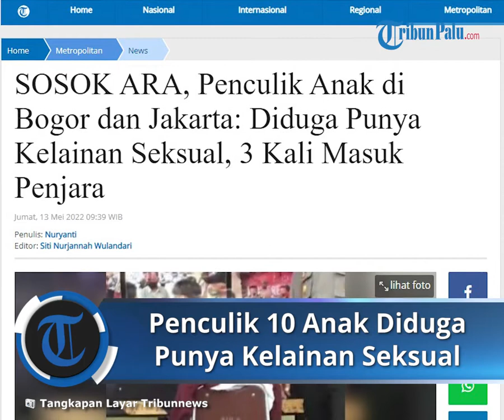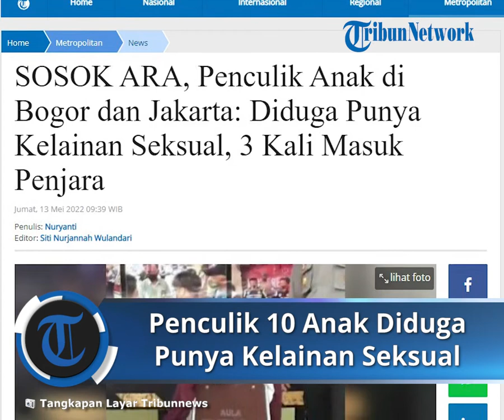Penculik 10 Anak Ternyata Residivis Teroris dan Diduga Punya Kelainan Seksual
TRIBUN-VIDEO.COM - Polres Bogor dan Polres Metro Jakarta Selatan berhasil menangkap pelaku penculikan bocah asal Bogor, F (11).

Pria berinisial ARA (27) ditangkap di kawasan Senayan, Jakarta, Kamis (12/5/2022).

ARA diketahui juga menculik 10 bocah asal Jakarta Selatan, Jakarta Barat, dan Jakarta Pusat.

Adapun 10 anak yang menjadi korban penculikan yakni:

1. F (asal Jakpus)

2. FA (asal Jakpus)

3. G (asal Jakpus)

4. J (asal Jakbar)

5. MA (asal Jakpus)

6. C (asal Jakpus)

7. K (asal Jaksel)

8. MR (asal Jakpus)

9. MO (asal Jakpus)

10. N (asal Jakpus)

Lantas, bagaimana sosok ARA?

Diduga Punya Kelainan Seksual

ARA merupakan warga asal Depok, Jawa Barat.

Pelaku berprofesi sebagai buruh harian lepas.

Polisi menyebut ARA diduga memiliki kelainan seksual.

ARA diduga menculik anak-anak itu untuk menyalurkan nafsu bejatnya.

"Dari keterangan sementara, ada dugaan pelaku ini melakukan kekerasan seksual."

"Ia diduga melampiaskan nafsu bejatnya ke anak di bawah umur," ujar Kapolres Metro Jakarta Selatan, Kombes Pol Budhi Herdi Susianto kepada wartawan, Kamis, dilansir Tribunnews.com.

Salah seorang korban, K, mengaku mendapat perlakuan tak senonoh saat diculik di Tanah Kusir, Selasa (10/5/2022).

"Karena berdasarkan keterangan anak ini yang disampaikan kepada kami, dia sempat dipaksa melakukan satu hal yang tidak baik dan itu harus cepat kami hilangkan, jangan sampai itu membekas sampai anak ini dewasa," terang Budhi.

Artikel ini telah tayang di Tribunnews.com dengan judul SOSOK ARA, Penculik Anak di Bogor dan Jakarta: Diduga Punya Kelainan Seksual, 3 Kali Masuk Penjara,
Penulis: Nuryanti